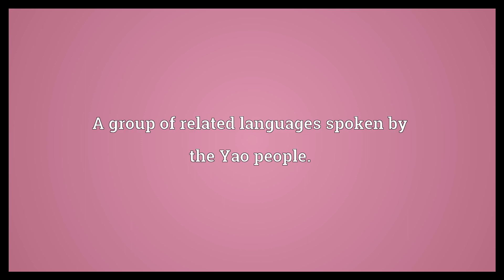Mien Meaning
Video shows what Mien means. A group of related languages spoken by the Yao people..  Mien Meaning. How to pronounce, definition audio dictionary. How to say Mien. Powered by MaryTTS, Wiktionary